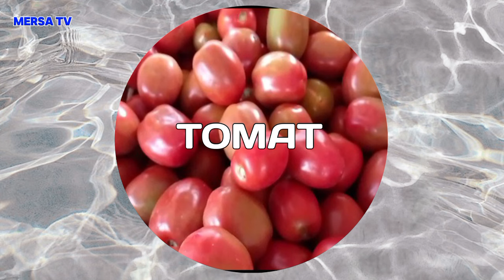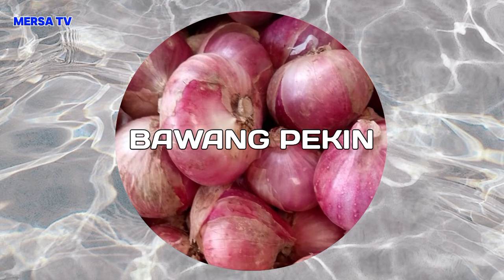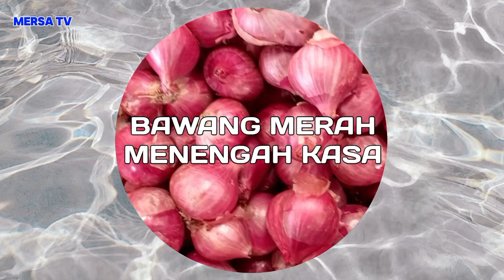info harga bawang merah, cabe, tomat, kentang dan sayur dari sungai nanam, kab.solok